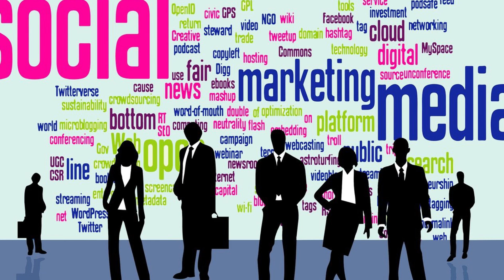خبير معلومات يكشف ليه العالم اوفلاين ونعمل ايه؟